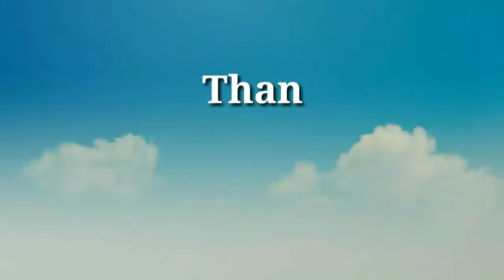ਕਰੋਨਾ ਦੀ ਆੜ ਚ ਕੈਪਟਨ ਸਾਹਬ ਅਕਾਲੀ ਦਲ ਨੂੰ ਮੁੱਖ ਵਿਰੋਧੀ ਧਿਰ ਬਣਾਉਣ ਦੀ ਕੋਸ਼ਿਸ਼ ਕਰ ਰਹੇ ਹੈ...!